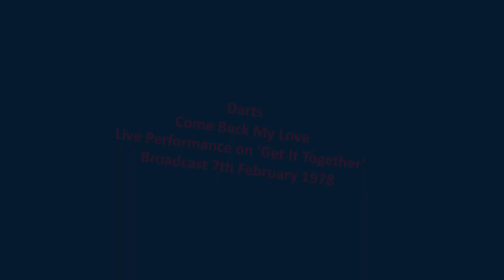Darts - Come Back My Love - Live Performance on TV show 'Get It Together'.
Live vocal as required with Top Of The Pops performances from this era. Broadcast 7th February 1978. Come Back My Love was released on the 20th January 1978 and reached number 2 in the UK charts.